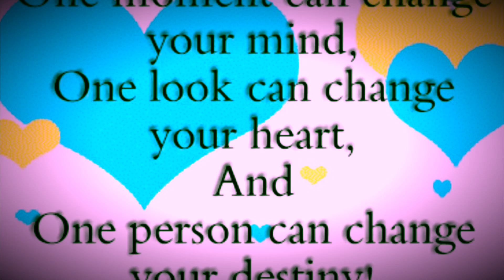The River (Cinematic Vlog)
Maybe this time (so lets not bring The Past back anymore)